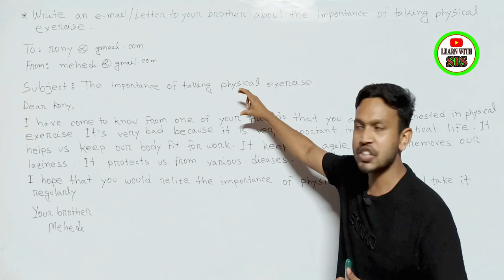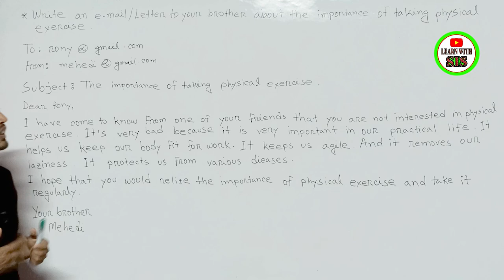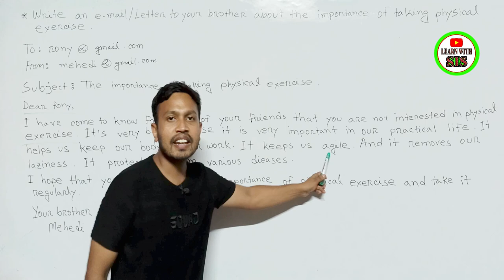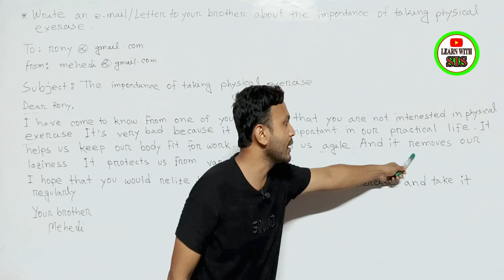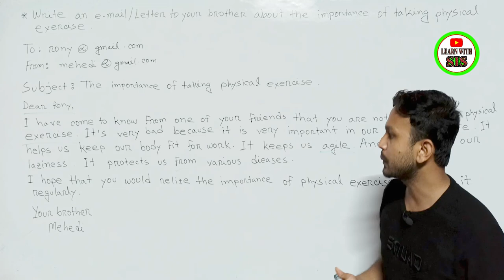Email for Importance of Physical Exercise | সহজ ভাবে ই-মেইল ও লেটার লেখার উপায়। বাংলা অনুবাদ সহ।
Please Like👍,Comments💬,Share🌍

learn with sis sir
English spoken